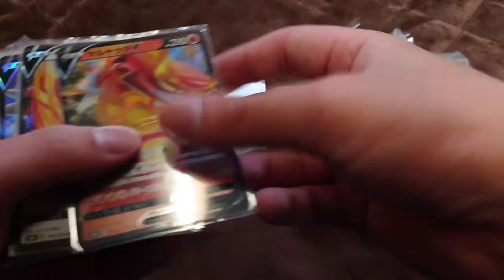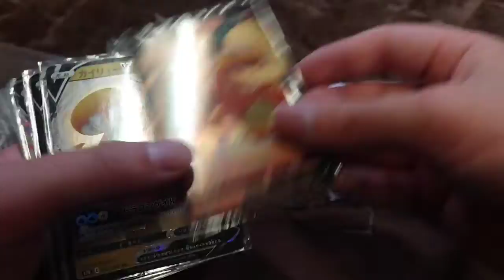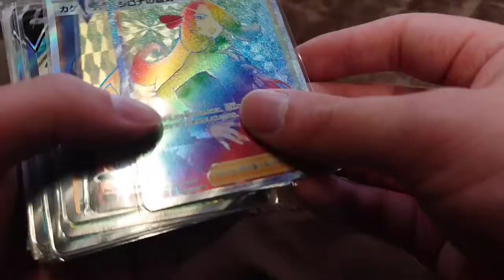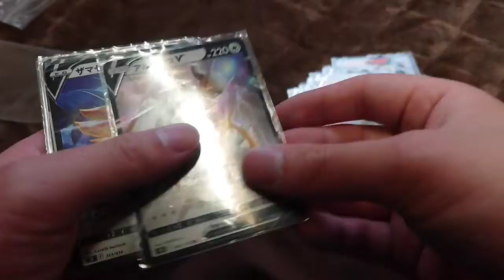【ポケモンカード】12500円の引退品(？)を開封してみた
ミュージシャン: BatchBug